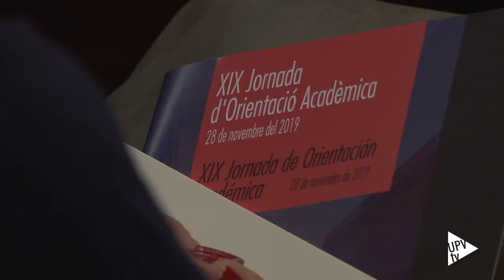Jornada de orientación académica 2019 - Noticia @UPVTV, 29-11-2019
La educación inclusiva ha sido el tema central de la décima novena jornada de orientación celebrada en la Universitat Politècnica de València. Una reunión que sirve de punto de encuentro a orientadores, tutores, profesores y directores de centros de enseñanza secundaria de la Comunitat Valenciana.

Esta edición ha congregado a más de 500 profesionales del sector.
Hace poco más de un año, se publicó el Decreto del Consell de los principios de equidad y de inclusión en el sistema educativo valenciano. El documento considera la diversidad como un valor positivo que mejora y enriquece el proceso de aprendizaje, pero a los centros todavía les resulta difícil encontrar la manera de pasar de la teoría a la práctica.

La ponencia inaugural de la jornada ha corrido a cargo de Mabel Villaescusa, orientadora y directora del CEFIRE de Educación Inclusiva, quien ha hablado de “La accesibilidad como clave para la inclusión”.

Además, como cada año, el coordinador de las pruebas de acceso a la universidad, Antoni Gil, ha explicado los cambios previstos para las PAU de 2020. También se han expuesto experiencias de diferentes centros de secundaria y la jornada se ha cerrado con la ponencia “¿Para cuándo un modelo de evaluación psicopedagógica que permita avanzar hacia una educación más inclusiva?”, a cargo de Gerardo Echeita, profesor del Departamento de Psicología Evolutiva y de la Educación de la Universidad Autónoma de Madrid.